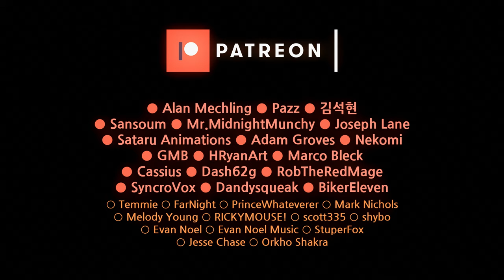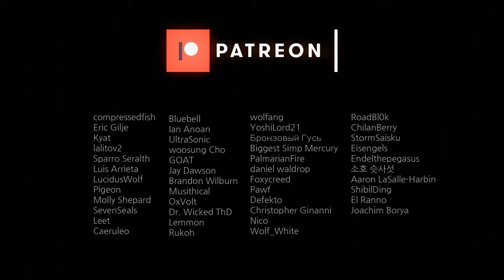Kenny & Kogey - I Miss You (blink-182 Cover)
"I Miss You" originally by "blink-182"
Vocals by Kogey Fox